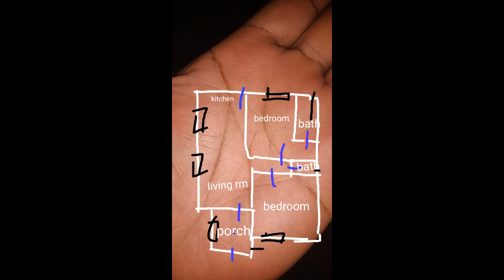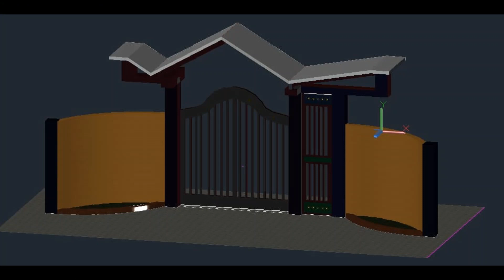2 BEDROOM BUNGALOW TOUR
Join me as I take you for a 2 bedroom Bungalow tour, its spacious  and even comfortable. land scaping is taken care of. Enjoy the tour.